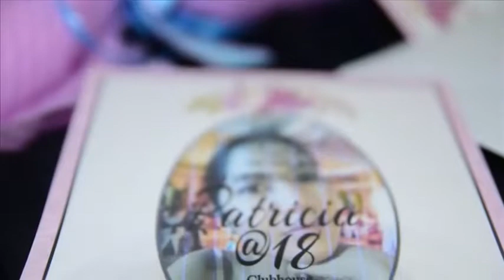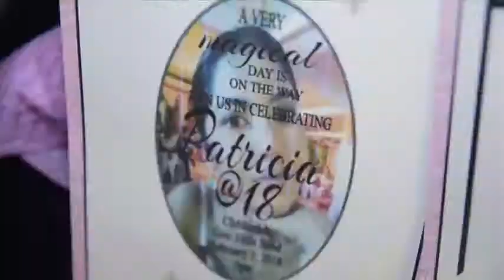My 18th birthday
this is my special day.
this is my day
thank you who came to my birthday